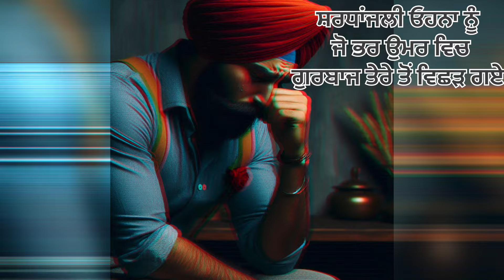VAKHT DI MAAR RABBA ਵਖ਼ਤ ਦੀ ਮਾਰ ਰੱਬਾ New Punjabi Song By Gurbaj Randhawa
ਸ਼ਰਧਾਜਲੀ ਉਹਨਾ ਨੂੰ ਜੋ ਭਰ ਜੋਬਨ ਵਿਚ ,
ਗੁਰਬਾਜ ਤੇਰੇ ਤੋ ਵਿਛੜ ਗਏ….
ਦੁਨੀਆ ਦਿਨ ਰਾਤ, ਅੱਗੇ ਵੱਧਦੀ ਗਈ ,
ਓ ਨਾ ਆਏ ਜੋ ਰਸਤੇ ਪਿਛੜ ਗਏ..